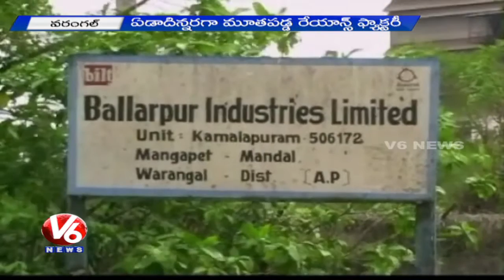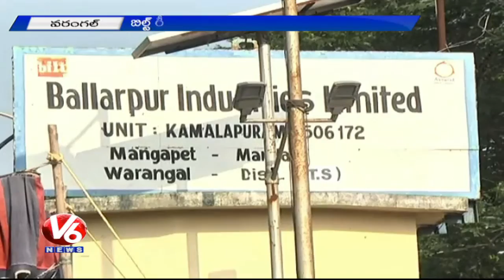BILT Workers express rejoice with reopen of Factory | Warangal - V6 News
Ballarpur Industries Limited (BILT) Management decided to reopen the factory with assurance from state government. BILT Workers express rejoice with reopen of factory.